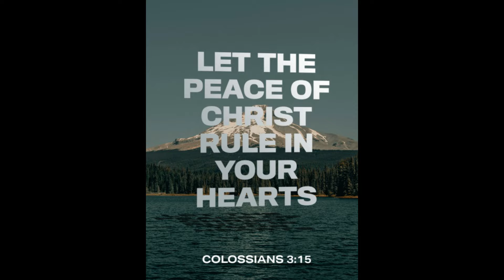We Snuck A Grown Man Into AN AAU Game (Coulda Been Elite)